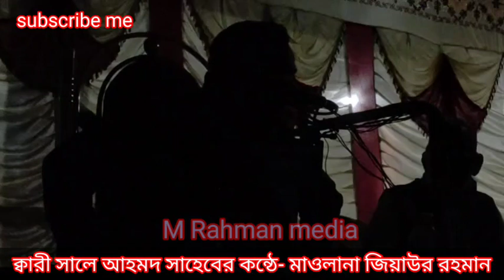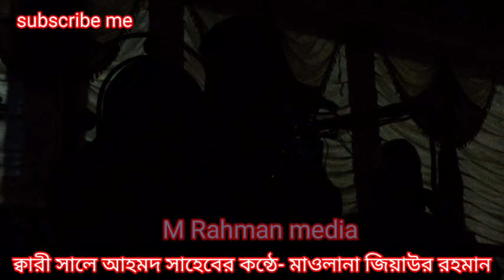Maulana Ziaur Rahman, New Waz, ziaur rahman, M Rahman Media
Maulana Ziaur Rahman New Waz
mawlana Jiyaur rahman
maolana ziaur rahman waz
Jiyaur rahman waj
মাওলানা জিয়াউর রহমান ওয়াজ
জিয়াউর রহমান নতুন বাংলা ওয়াজ মাহফিল
মধুর কন্ঠের বক্তা জিয়াউর রাহমান
Bangla Waz 2023
new bangla islamic waz
islamic New Waz
waz waj was aawaz
M Rahman media YouTube channel

owner name - mojibur rahman laskar
channel name - M Rahman Media